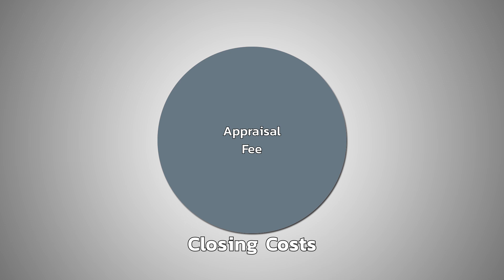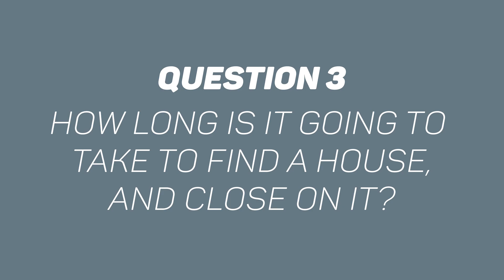ANSWERING THE TOP 5 FIRST TIME HOME BUYER QUESTIONS | Home Buyer Tips | Kadilak Realty Group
Answering the top 5 questions we get from first time home buyers

Are you thinking of buying your first home? Here are some frequently asked questions we get from our first time buyers:

1.) How much money do I need for a down payment?

2.) How much are closing costs?

3.) How long is it going to take to find a house, and close on it?

4.) What if it fails inspection?

5.) How do I get a good deal?

As a Massachusetts real estate agent with over 20 years of experience, I’ve helped many clients buy their first home. I’ve fielded lots of questions over the years about the home buying process in Massachusetts, and these are definitely the most asked!

We are Susan and Paul Kadilak of Kadilak Realty Group!  Burlington, MA

Follow Kadilak Realty Group for market updates and housing information in Middlesex County, Massachusetts:

Follow Kadilak Homes for home design, renovation, & more!

00:00 Introduction
00:05 Question 1
00:45 Question 2
01:11 Question 3
01:50 Question 4
02:55 Question 5